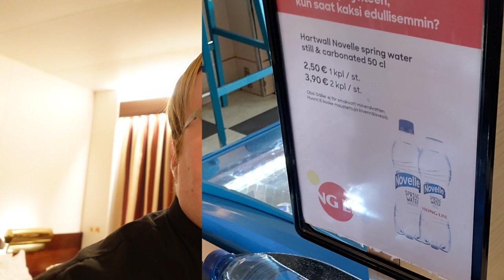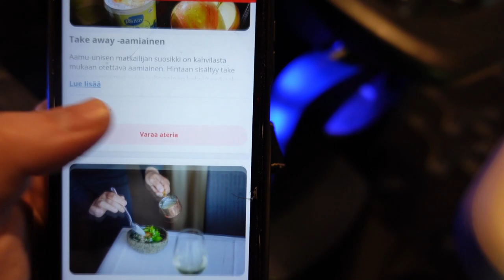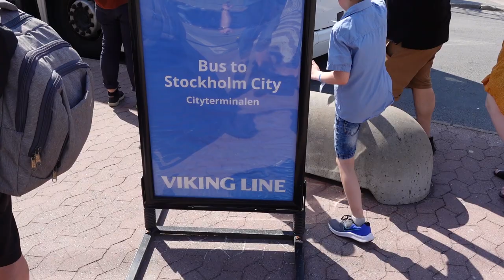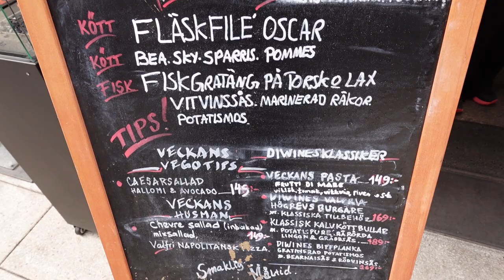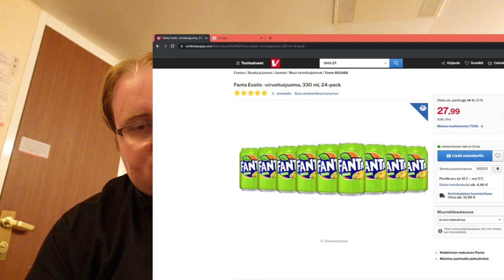Miten säästää rahaa ruotsinlaivalla?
Paras keinohan säästää rahaa ruotsinlaivalla on olla menemättä sinne. Sieltä kuitenkin voi saada hyviäkin tarjouksia esimerkiksi hygieniatuotteista, joita kuitenkin tulee käytettyä. Lisäksi merimaisemat tuovat arkeen vaihtelua, joille on kovin vaikeaa laskea hintaa. Perheen yhteinen aika on myös mittaamattoman arvokasta.

Tällä ajatuksella lähdin risteilylle ja tuotin tämän videon metsästäen parempaa kilohintaa tällä kertaa ruotsinlaivalta.

Mikään taho ei antanut minulle mitään korvausta videon tekemisestä. Itse maksoin matkani ja ostamani tuotteet.

Jos haluat skipata suoraan Tax-Free -hintavertailuun, niin hyppää kohtaan 12,10.

Antoisaa elokuvailtaa!